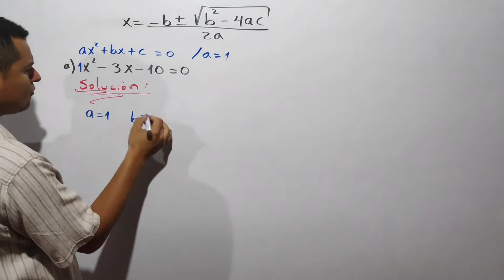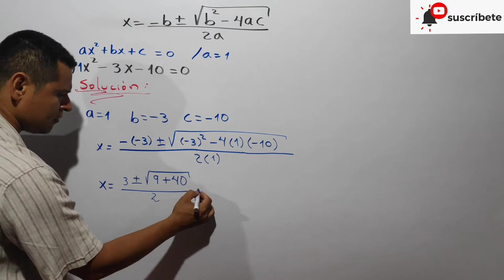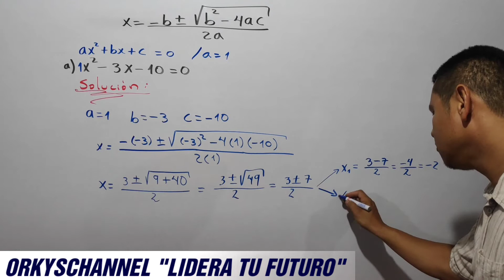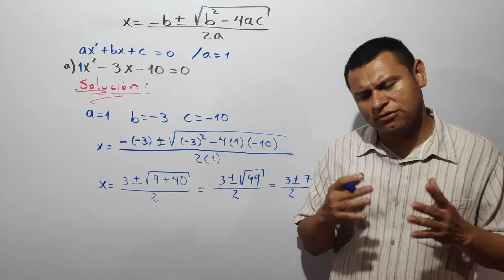SOLUCIÓN DE ECUACIONES CUADRÁTICAS POR FÓRMULA GENERAL : EJEMPLO 1